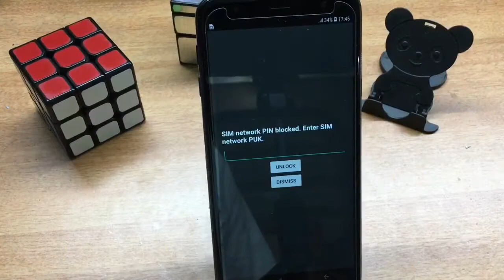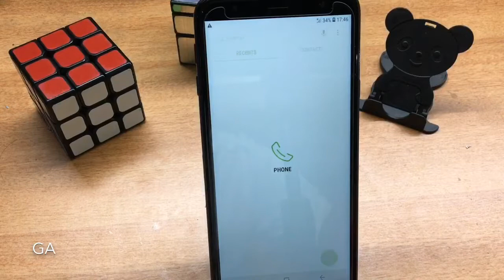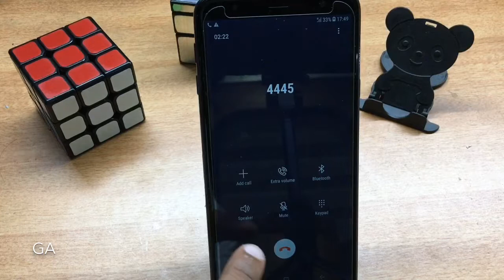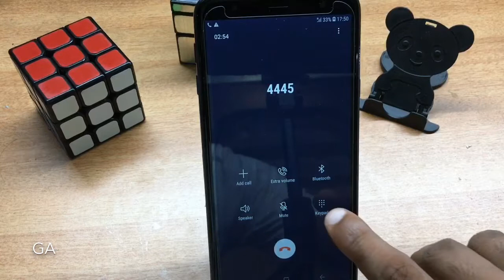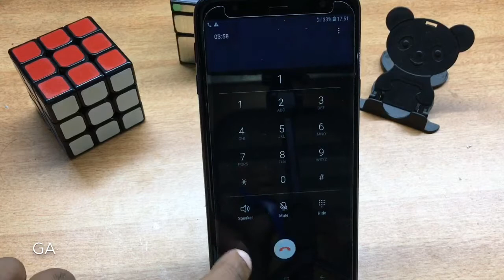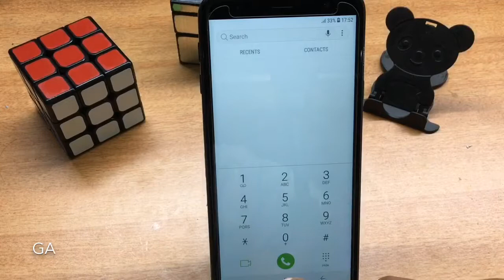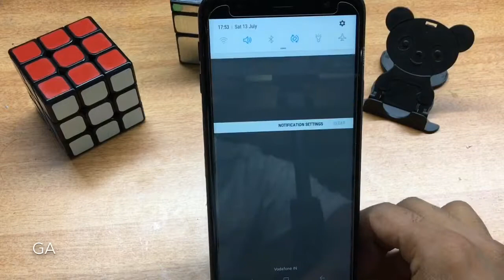Samsung Galaxy j4 Plus (SM-J415F) country Lock/ Network Lock Unlock New way | GSMAN ASHIQUE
How to Remove Sim Lock without pay?